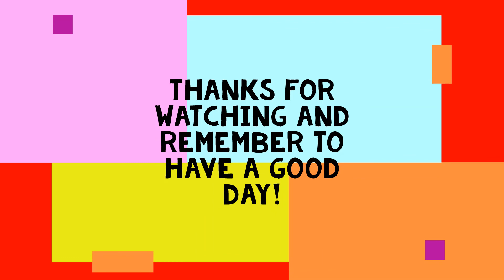Lockhead Martin F 22 Raptor PLANE CRAZY Roblox SHOWCASE